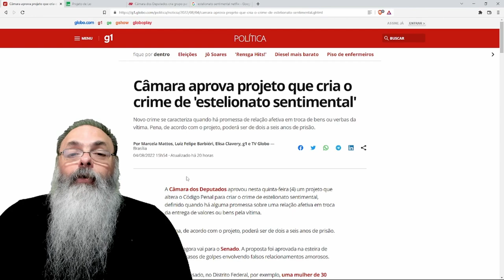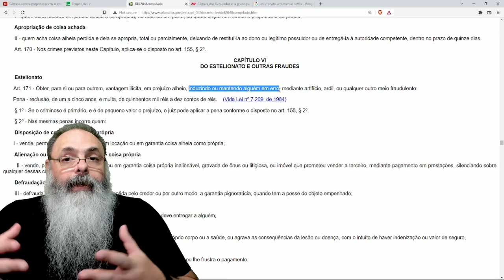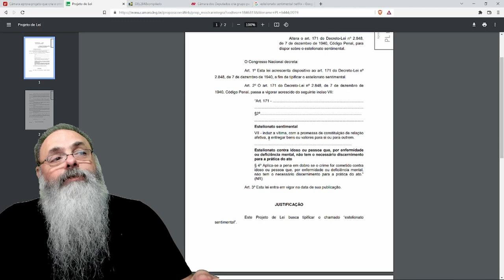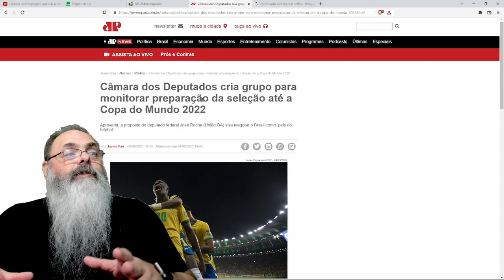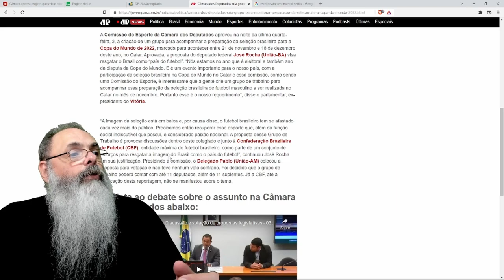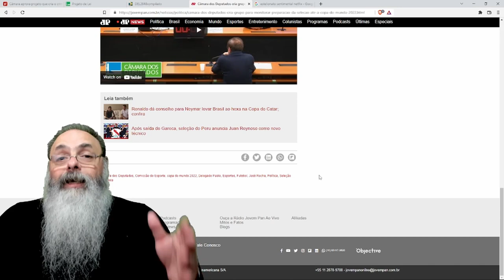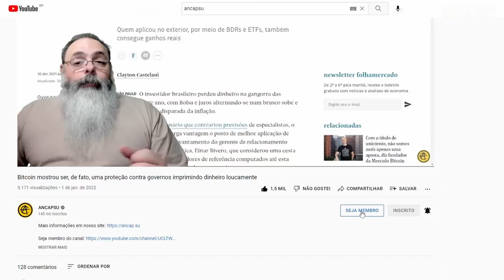CÂMARA aprova CRIME de ESTELIONATO SENTIMENTAL: uma saída para o RESTAURANTE pode acabar na CADEIA